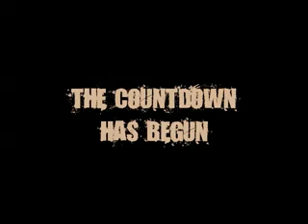The Countdown Has Began - SAW - The Ride - 2008 - Thorpe Park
A teaser created in 2008 to promote the new roller coaster the following year called SAW - The Ride!